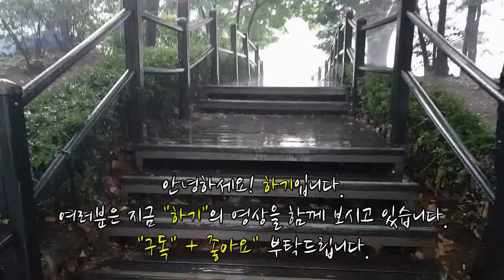클래시로얄 _ 호그라이더상자 전설실화냐??